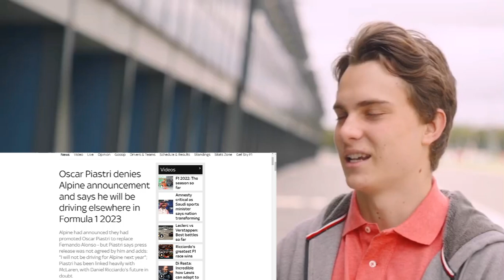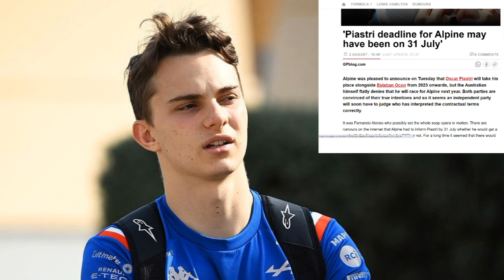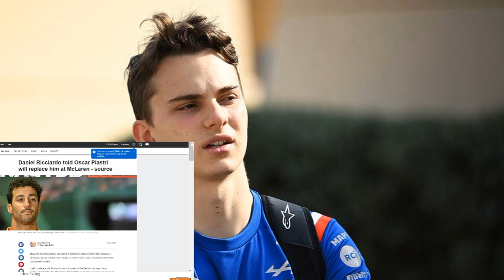How Fernando Alonso Screwed Over Alpine F1 In The Oscar Piastri Saga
Oscar Piastri dropped a nuke on the F1 driver market by denying he was racing for Alpine in 2023 despite the team announcing him as their race driver after they needed to replace Fernando Alonso who was now heading to Aston Martin for 2023. But in this video I will explain why Fernando Alonso screwed Alpine over and created this mess of a situation and look at whether Daniel Ricciardo will head to Alpine to replace Alonso as Oscar Piastri is likely to take his seat at Mclaren and also look at how this situation will most likely play out.